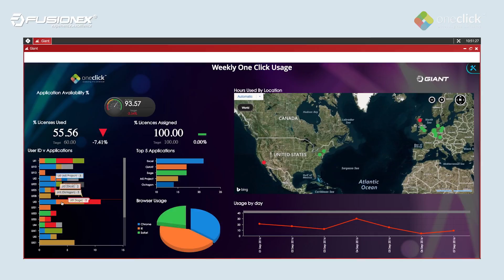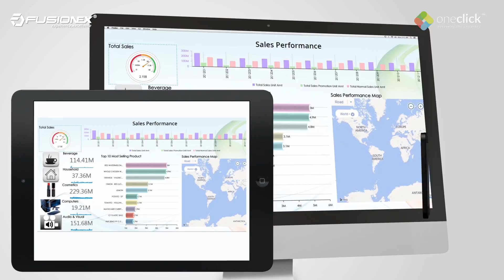Interview with One Click AG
- Interview with Dominik Birgelen, CEO of One Click AG on Fusionex Big Data Analytics